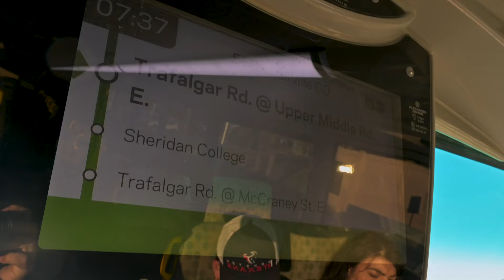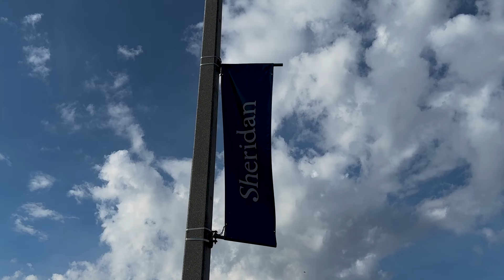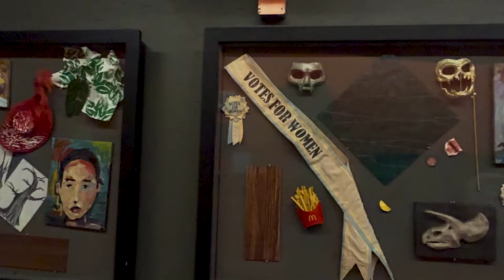What happened to me the past year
Hey everyone! Today, I'm excited to share a detailed look at what happened to me this year after moving from Mumbai to Toronto. It’s been a year of profound change and growth, and I'm here to dive into every detail of what happened to me this year.

This year began with my big move across continents, marking a pivotal chapter in what happened to me this year. I embraced a new lifestyle, fell in love with exploring snowy trails, and faced the real challenges of settling into a new country. All these experiences are part of what happened to me this year.

Navigating the job market post-graduation was one of the toughest parts of what happened to me this year. Balancing studies and part-time jobs in a completely new educational system pushed my limits but also showed me my resilience. Amidst these challenges, I found solace and expression through this YouTube channel, evolving from makeup and skincare videos to more personal voiceover vlogs that reflect the deeper changes in what happened to me this year.

Significant relationships endured the strain of my move, reshaping how I connect and value those close to me. This was a crucial part of what happened to me this year, teaching me the delicate balance of holding on and letting go. The friendships I’ve made here in Toronto have become my new support system, proving that new beginnings are also part of what happened to me this year.

Through all the ups and downs, I've learned invaluable lessons about self-reliance and the importance of emotional well-being. I've realized that if something won't matter in five years, it shouldn't consume more than five minutes of worry today—a mantra that has helped streamline what happened to me this year into lessons rather than setbacks.

As I reflect on what happened to me this year, I see each challenge as a stepping stone to personal growth. I’ve adapted, evolved, and learned to cherish the little joys life offers, like a well-cooked meal or the calm of a quiet evening.

So, what about you? Have you experienced changes this year? What happened to you this year that you would like to share?

Thank you for joining today. If you’ve stayed till the end, I appreciate your time and support. Bye!